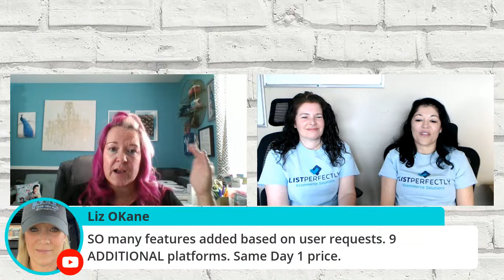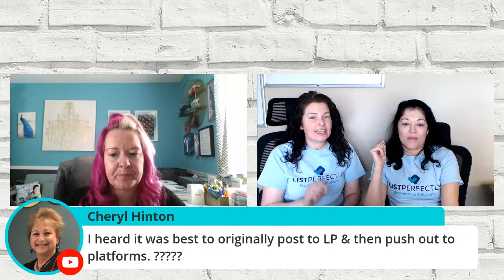List Perfectly DYMO Printer Giveaway!! BOSS Up And List Episode 113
Vikki talks to Clara and Amanda of List Perfectly about the newest platform they've added, Heroine! Also, they give away a DYMO printer to one lucky watcher in the live chat!

Amazon storefront (commissions earned):

LV Pink Peacock eBay store:

My eBay store, A Boutique For Him:

My Etsy shop, A Boutique For Him:

Our new projection screen we use for backdrop:

Our new ring light:

Original lighting kit we used (good starter)

Tape gun

KDC scanner Theresa uses for retail arbitrage

SHIPPING VIDEOS AND LINKS